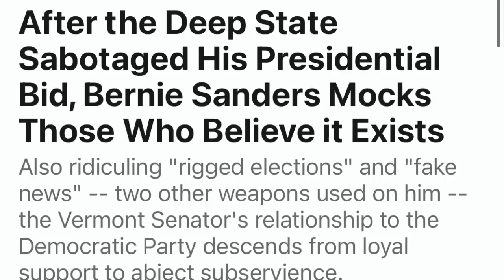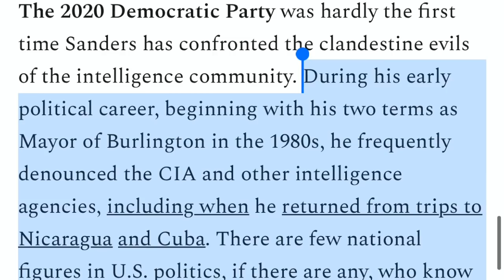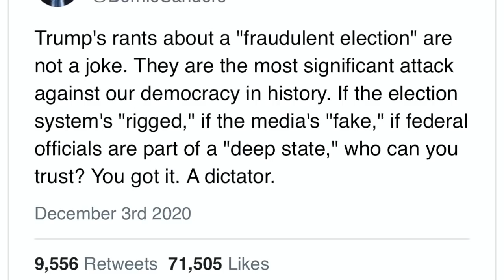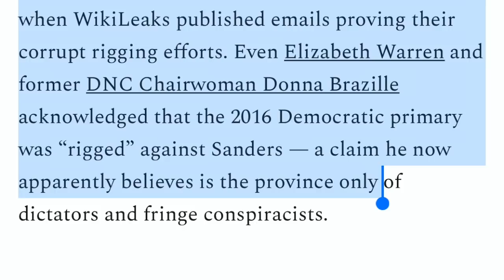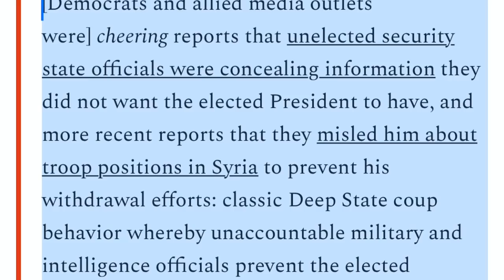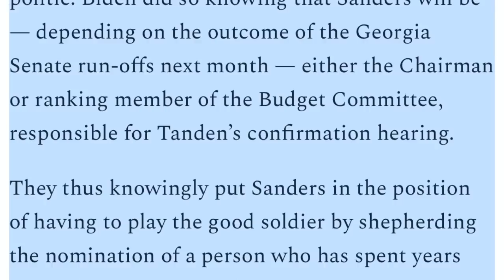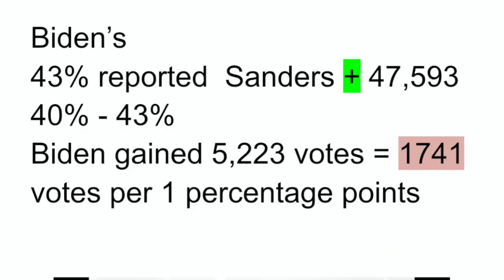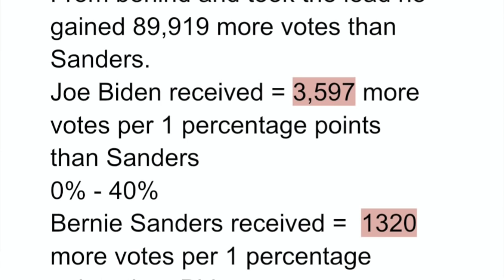Bernie Sanders: From Opposing the Deep State to Becoming Subservient To It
Fiorella discusses how Sanders went from fighting the deep state, made up of the intelligence community, the military industrial complex and kleptocracy, to upholding it and becoming so subservient to it, he's almost unrecognizable. This even though the Deep State destroyed both his attempts to run for POTUS.

or
Keep Up With THE CONVO COUCH 🛋